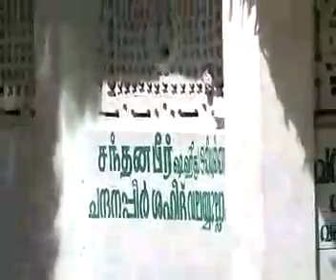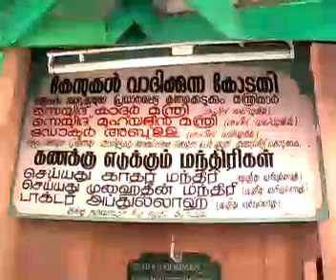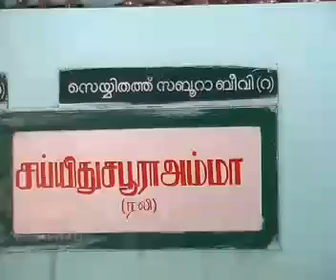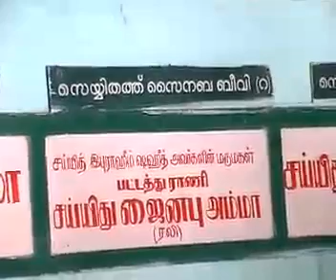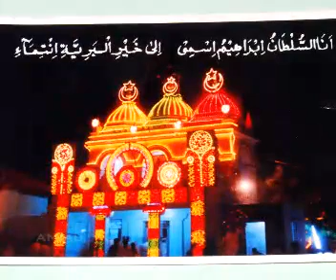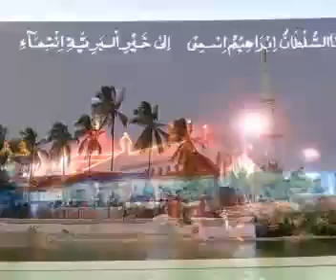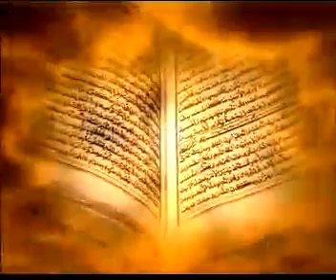ERVADI HISTORY 3